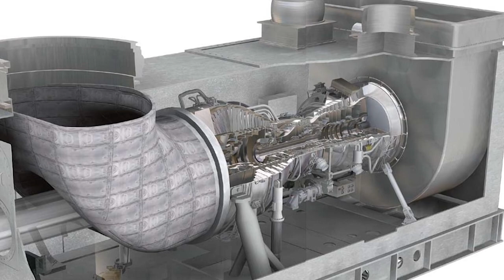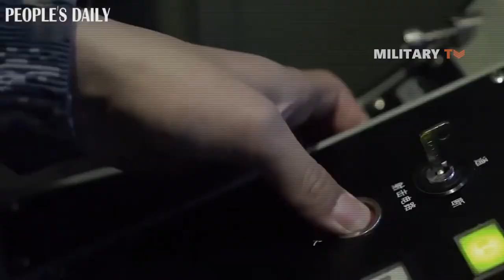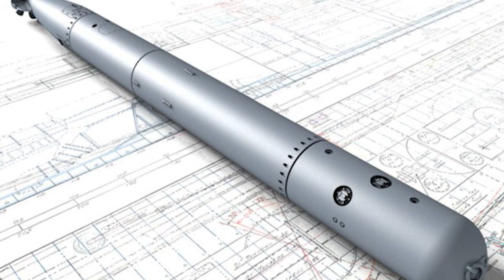The Most DANGEROUS Military Ships In The World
Here are the most dangerous military ships in the world! These military ships and yachts are the coolest and most dangeorus ships with the most dangerous weapons in the world!